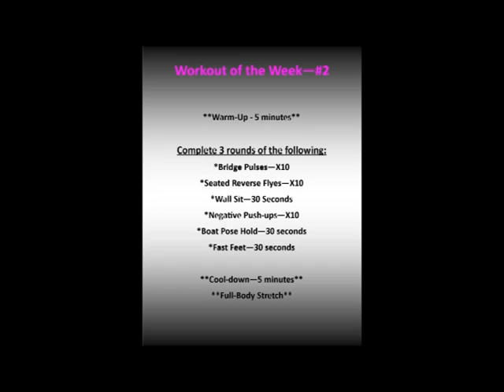2017 MOVEmber Week 2 Workout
All participants should complete a warm-up prior to beginning all workouts and should complete each session with a cool-down and full body stretch.
Prior to beginning any exercise program, including what is included in the materials provided, individuals should seek medical evaluation and clearance to engage in physical activity. The exercise instruction, informational materials and advice presented in these materials are in no way intended as a substitute for medical consultation. Be aware, not all exercise programs are suitable for everyone and some programs may in fact result in injury. All physical activity should be carried out at a comfortable pace for the participant and participants should immediately discontinue participation in activities that cause pain or discomfort. By continuing to participate you assume full responsibility and you understand it is your choice to participate and you assume all risks or results from this choice. As part of your participation in these activities, you hereby release and forever discharge Premise Health, its owners, employees, and agents from all claims, demands, actions, and damages.